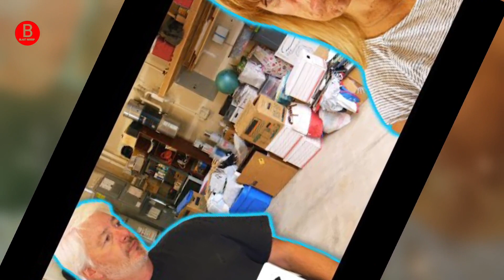Amy Roloff Big Accident 😭 So Very Shocking News! To Chris And Amy Roloff 😭!!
Hi love❤️. Hey  I'm Jessy. On my channel you will find Trending Celebrity Gossip And Specially Roloff Family And 90 Day Fiance Update News. I love Celebrity Gossip and sharing my experiences with you.